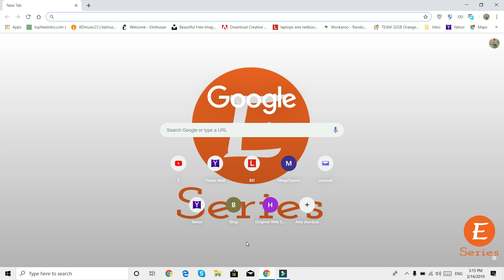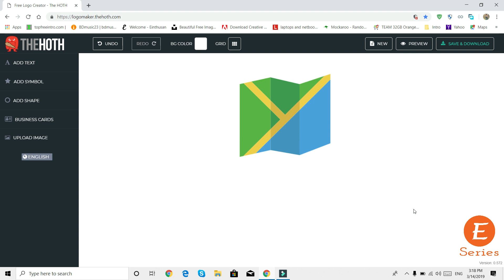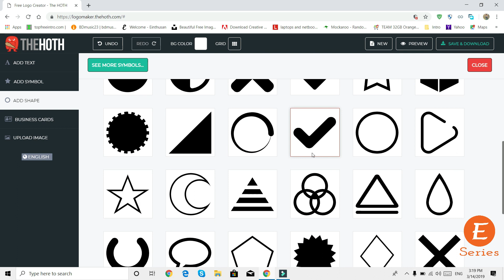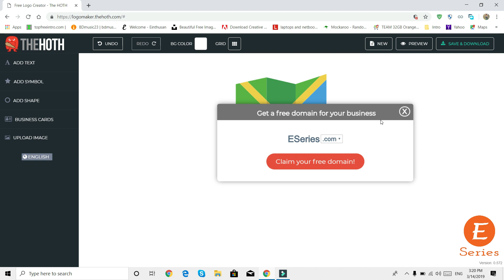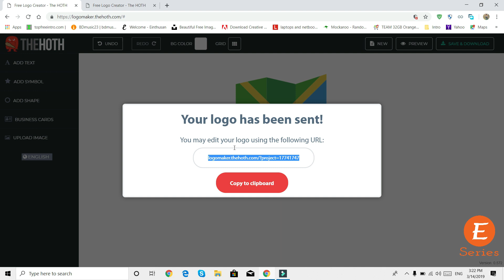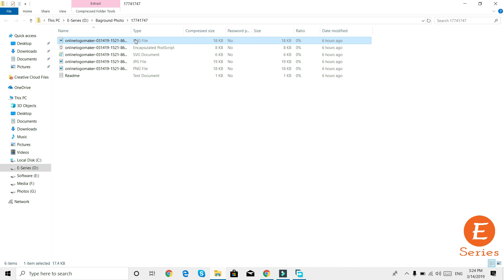How to create a logo || Using a website FREE! || Bangla Tutorial || E-Series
Here is another new video of "E-Series" about "How to Make a Logo". we all need to make a logo for our company or our you tube channel. But If you are not know design you cannot a beautiful logo. So, In my tutorial method you will be able to make a logo without knowing any design. There many symbols, tools etc. You are geeting an option to customize you logo of your own. There many websites that you can make this types of logo but when you want to save your logo, You have to pay them. But this is compeletely free! mehood.